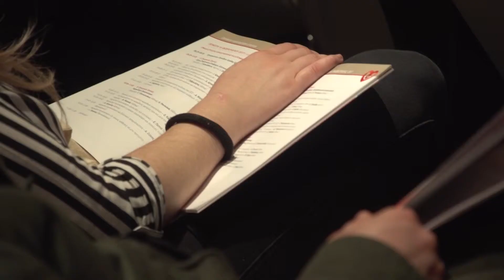3η Ημέρα highlights Σεμινάρια Ομάδων Εργασίας 2017